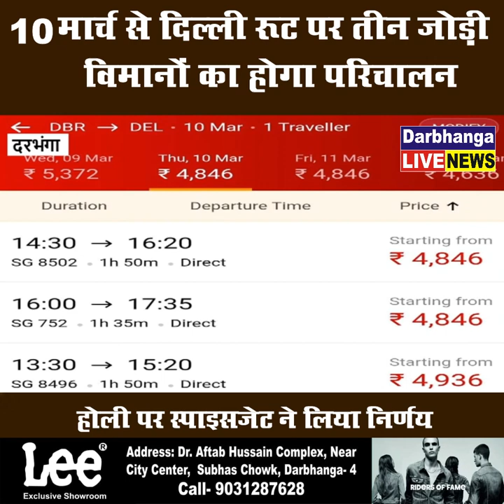10 मार्च से दिल्ली रूट पर तीन जोड़ी विमानों का होगा परिचालनहोली पर स्पाइसजेट ने लिया निर्णय